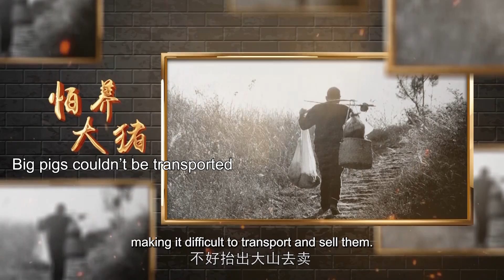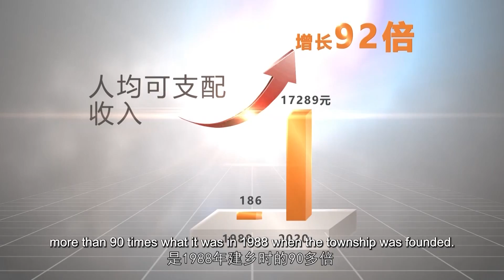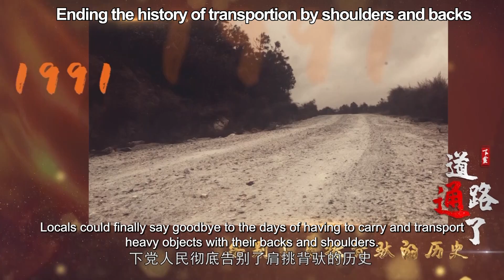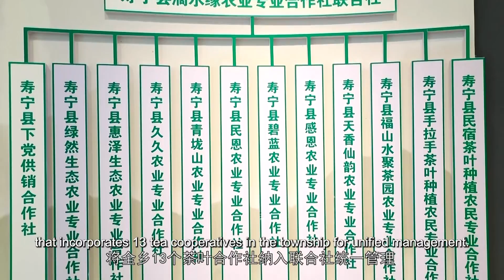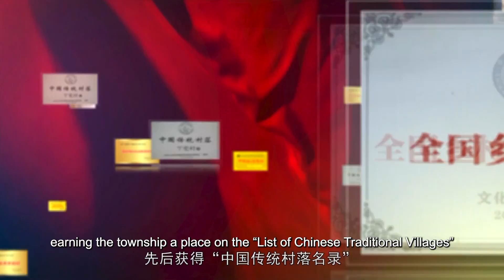Xiadang indimenticabile 乡村振兴 《难忘下党》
L'antico ponte che scorre sull'acqua nella borgata di Xiadang, contea di Shouning, città di Ningde, provincia del Fujian, è frequentato da molti turisti. Uno dei più famosi è il ponte Luan Feng, in questa zona si ergono montagne verdi, alberi verdeggianti, pieni di vitalità.